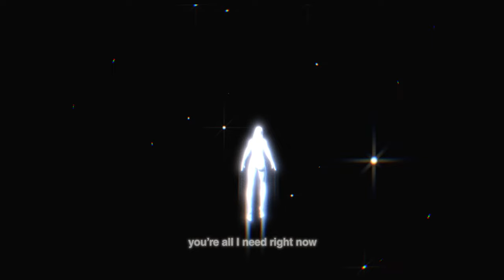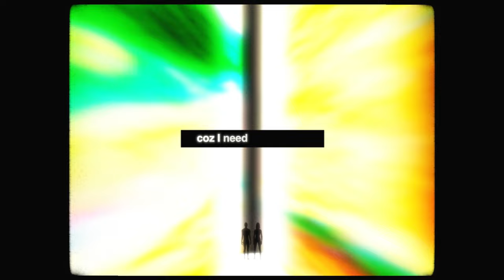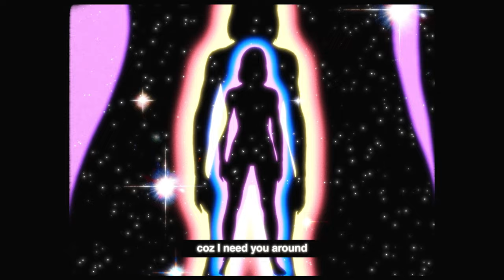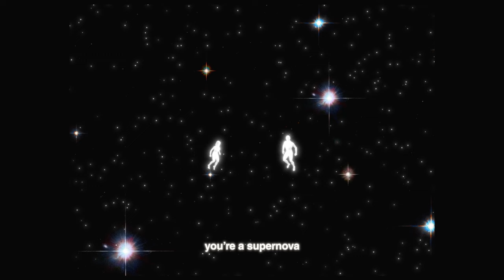BANANARAMA - SUPERNOVA (Official Lyric Video)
Available on Collector’s CD & Vinyl / Deluxe Editions + Book / Digital, out 08.03.24

Lyric video by PREHUMAN  / Jonny Sanders.